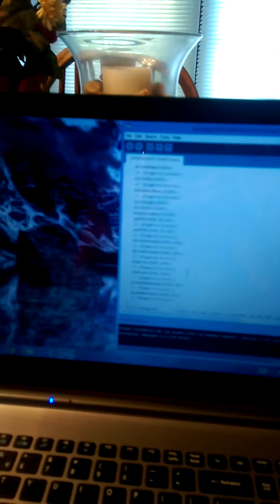ROV Ballast System with Emergency Surfacing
A moisture sensor is used to detect water inside the electronics compartment of an ROV ballast system. Sensing of water causes the ballast system to resurface and cut all maneuvering.